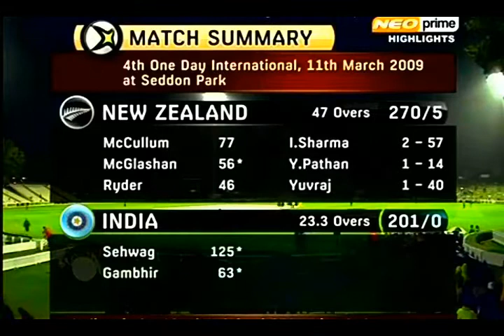India 201/0 - Best Run Chase by India vs New Zealand in ODI Cricket History | MERCILESS DOMINATION!!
Best Run Chase in Cricket History by India vs New Zealand in ODIs - Watch the best run chase by India against New Zealand in ODIs which came in the 4th ODI of the India vs New Zealand ODI Series 2009 at Hamilton

Chasing 281 to win in 47 overs, openers Sehwag and Gambhir scripted a 10-wicket victory in one of India's greatest run chases

This best Indian run chase vs New Zealand was powered by Sehwag 100 in 60 Balls and Sehwag 60 ball century is also the fastest century in cricket history for India vs New Zealand in ODIs

The openers added 201 for no loss in 23.3 overs until the rain made no further play possible and India won by 10 wickets by the D/L method.

This is undoubtedly Sehwag and Gambhir best partnership in ODIs with Sehwag 125 not out and Gambhir 63 not out in one of the best run chases in cricket.